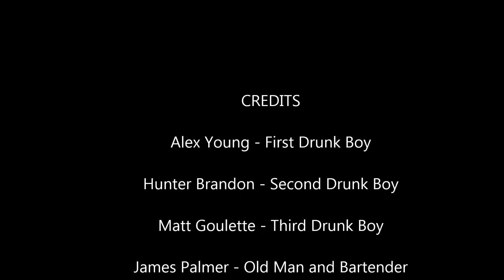The Pardoner's Tale